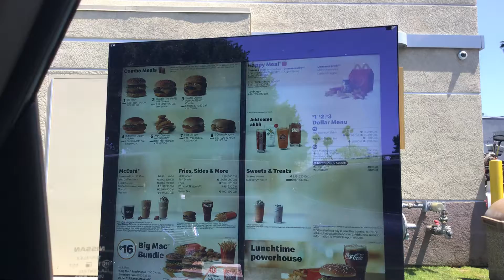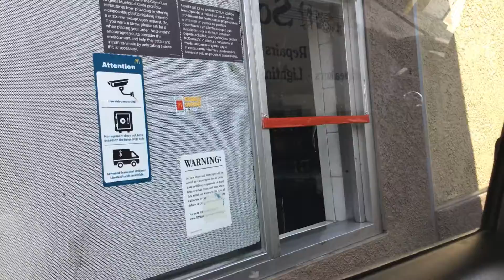Mickey Fast Food 1: McDonald’s | The Mickey Show | Season 1 Episode 4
It’s the First Video that Mickey went to McDonald’s at Sunset Blvd, Tomorrow It’s Mickey’s Burgers Part 3, BYE GUYS!